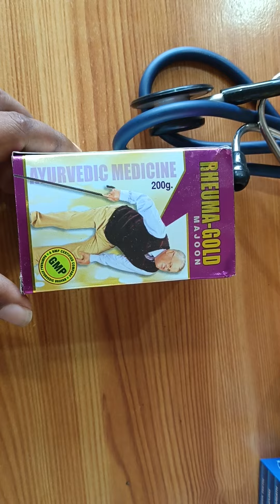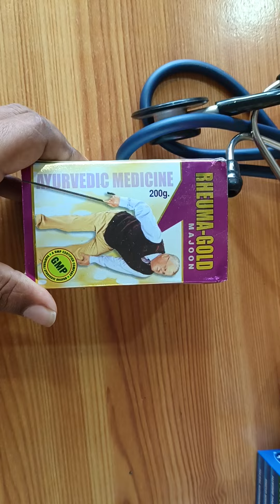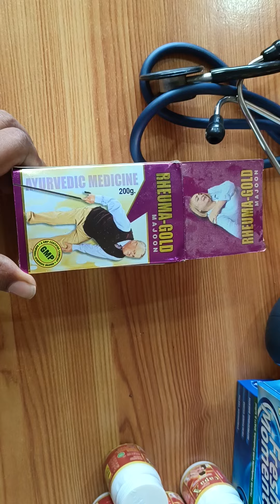RHEUMA-GOLD-MAJOON পুরনো বাতের ব্যথা হাতে ও পায়ে শিরায় ব্যথা এক শিরার ব্যথা চোট লাগা ব্যথা থেকে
নতুন বা পুরাতন বাতের ব্যথা, মুসকা লাগা ব্যথা, স্পাইনাল কার্ডের ব্যথা, মেরুদন্ডের ব্যথা, এক শিরার ব্যথা, চোট লাগে বা মুচকি যাওয়া ব্যথা বা পড়ে যাওয়া ব্যথা, হাত পা ফুলা বা ফুলে যাওয়া ব্যথা, এক্সিডেন্ট থেকে ব্যথা পাওয়া, কোমরের ব্যথা বা পীর দাড়া য়ে শিরশির করে ব্যথা, বেতাব নতুন হোক বা পুরনো যতই যন্ত্রণাদায়ক ব্যথা হোক, হাত পা ভেঙ্গে যাওয়া ব্যথা, নার্ভের ব্যথা, মাথার ব্যথার বা যন্ত্রণা হওয়া বা মাথা ঘুরানো, হাতে বা পায়ের আঙ্গুল মচকে যাওয়া বা ফুলে যাওয়ার ব্যথা থেকে, ক্রিকেট খেলতে গিয়ে বললে গিয়ে ভুলে যাওয়া ব্যথা, ব্যথায় মারে বাবারে করে চিৎকার করা, যেকোনো ব্যথায় ছটফট করা বা কান্না করা, ব্যথায় রোগের ক্যালসিয়াম শুকিয়ে যাওয়া, বুকের ব্যথা, পাঁজরের বা হাড্ডির ব্যথা, নখ বা পায়ের কুনিতে ব্যথা, কানের ব্যথা বা দাঁতের ব্যথা থেকে চিরতরে মুক্তি, হাত-পা অবশ হয়ে যাওয়া, শরীরে শক্তিহীনতা হয়ে যাওয়া, শরীর দুর্বল হয়ে যাওয়া, শক্তি কমে যাওয়া, কাজে মন লাগে না, একটু কাজ করলে হাঁপিয়ে যান বা অবশ হয়ে যান,